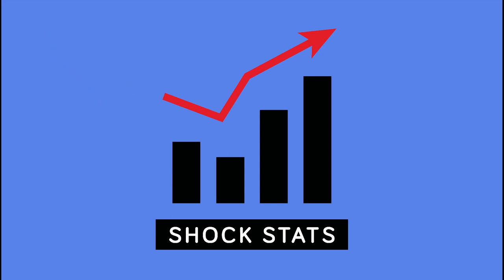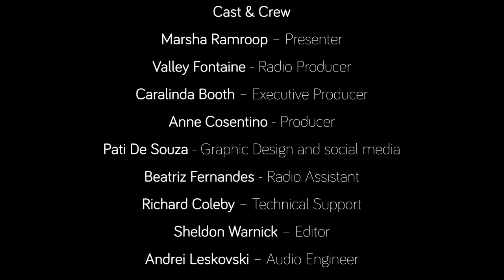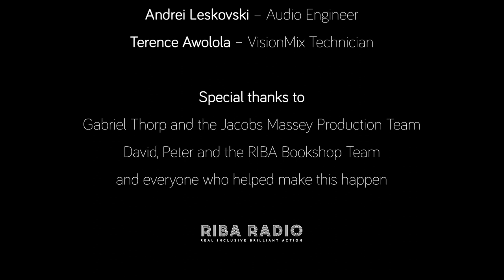RIBA Radio with Marsha Ramroop: Day 1 - 18 November 2021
For seven days, Marsha Ramroop, former BBC journalist and the RIBA's Director of Inclusion & Diversity, will host a lively mixture of live and pre-recorded interviews, discussions and debate - featuring special guests from across the worlds of architecture, design, arts, culture, and sport, as well as key leaders from the worlds of EDI (Equity, Diversity and Inclusion).

Our exciting new pop-up radio station will focus on promoting diversity and inclusion within the architecture profession, underpinned by the key themes of CQ (Cultural Intelligence).

Programme
00:07:48
Cultural Intelligence overview with Dr David Livermore, President and co-founder of the Cultural Intelligence Centre

00:50:15
Challenging bias with Dr Pragya Agarwal, Behavioural and Data Scientist, and founder of The 50 Percent Foundation

01:34:22
Inclusion Charter and transparency with Yemi Aladerun, Architect and Development Manager; and Maryam Al-Irhayim, Vice President for Students & Associates at RIBA

02:19:25
"What's happened so far" with Sumita Singha OBE, Architect and RIBA Councillor; Tom Guy, Architect and founder of Architecture LGBTQ+; and Muyiwa Oki, Architect at Grimshaw Architects

The opinions expressed on RIBA Radio are solely those of the featured contributors. They do not purport to reflect the opinions or views of the Royal Institute of British Architects (“RIBA”). The contributors’ opinions are based upon information they consider reliable but RIBA does not warrant its completeness or accuracy, and it should not be relied upon as such. The broadcast and recordings may contain attitudes, language and opinions which may cause offence.